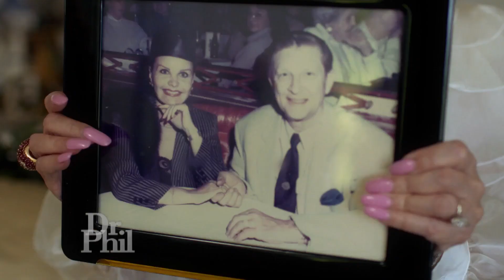An Update From “Champagne Glamma”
Dr. Phil follows up with some of his most talked about guests to find out what happened when they left his stage and returned home. Karen says she was in love with a man she had never met or even video chatted with! Her daughter, Mindy, insisted she was being catfished. Has Karen stopped speaking with the man who claimed to be stuck at sea? Then, Renatta turned to food to cope with the loss of several family members. You won't believe her incredible weight loss transformation! Are Lori and Bob still trapped in a house full of clutter and buried by their belongings? Next, a former guest gets the surprise of her life – a proposal from her boyfriend! Plus, find out how Lydia, the 80-year-old champagne toasting "Glamma," is doing now. And finally, philanthropist Nancy Davis discusses her foundation, Cure Addiction Now, and how she is dedicated to changing the addiction treatment landscape to save lives. (21125)